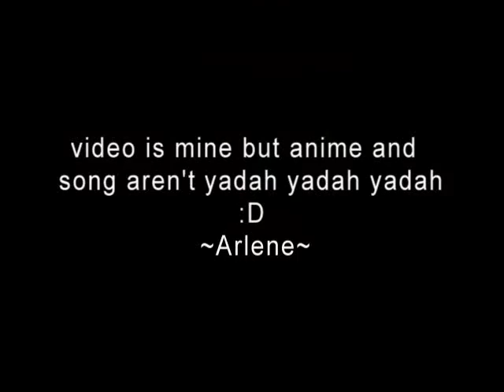Yoru's got the best of Soi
anime - Bleach
Song - Best of you by Foo Fighters

umm...yay?